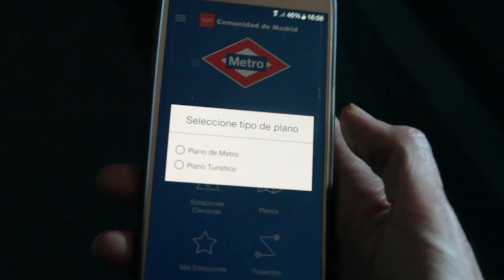Foro SmartcityMetro 4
Viajar inteligentemente es hacerlo por la ruta más rápida, cómoda y eficiente, y las apps son la mejor ayuda.